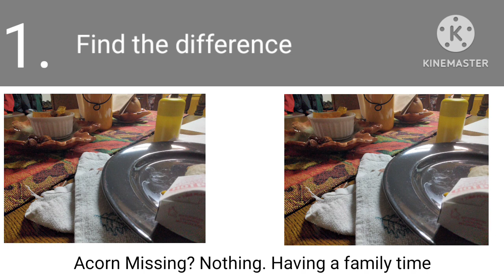Answer it in October 30, or wait for next year.